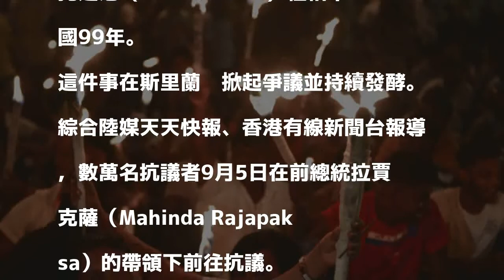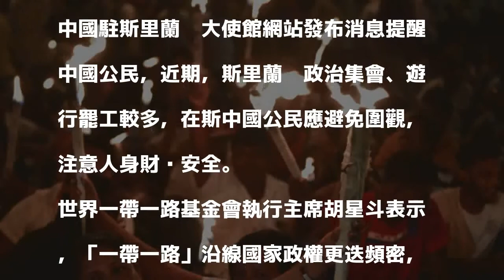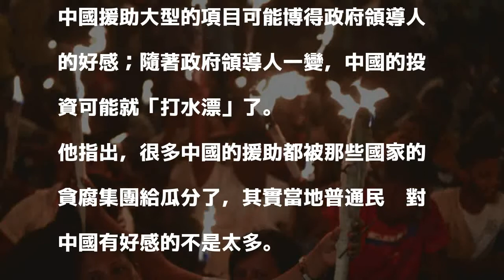一帶一路再掀波 斯里蘭卡數萬人上街抗議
〔中央社〕中國藉「一帶一路」計畫全球投資，令斯里蘭卡身陷債務危機，不得不將赫班托達港租給中國99年。這項決定在斯里蘭卡爭議不斷，近日就有數萬人上街控訴「政府違背民意出售國家資產」。

發表評論評論如下。